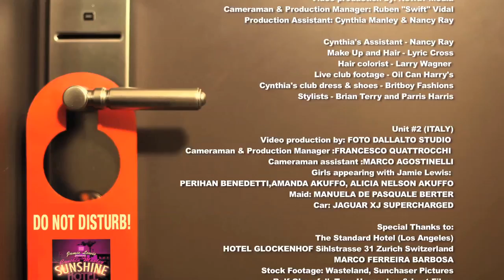Jamie Lewis feat Cynthia Manley - Sunshine Hotel (Video Version)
the new Jamie Lewis production is ready and he returns together with Glamour Girl & L.A Diva Cynthia Manley who reached number 1 on the official Billboard Charts with Aint no Mountain high enough back in the 80's.Lewis and Manley are the perfect couple to create this explosive mix of disco & todays House Music.So everybody is welcome to the Sunshine Hotel